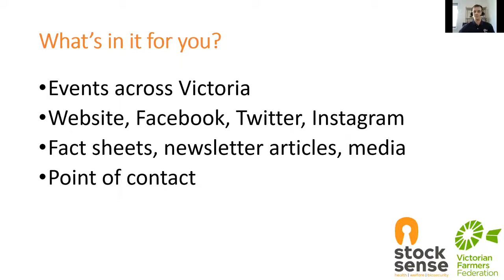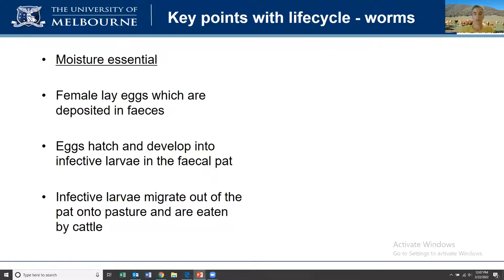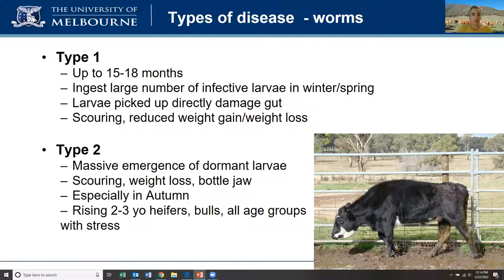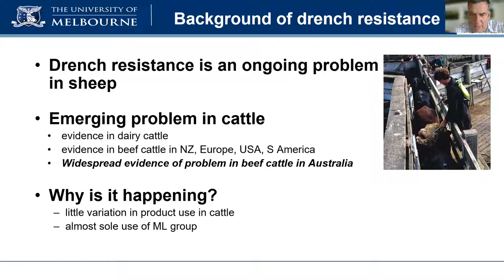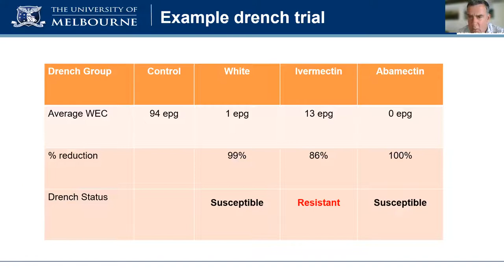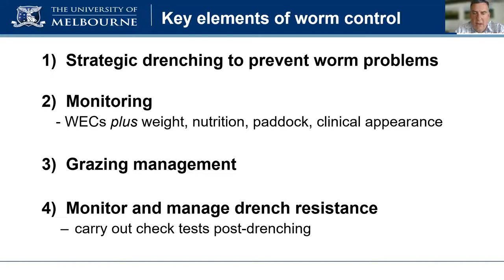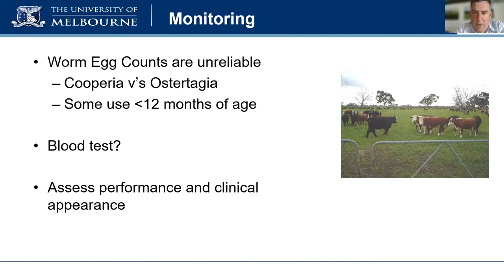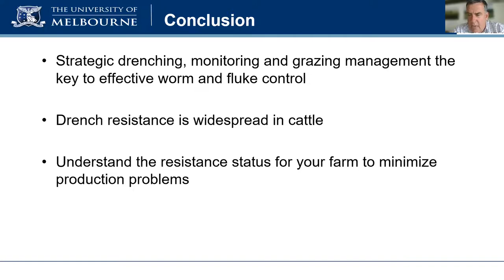Stock Up: Strategic management of internal cattle parasites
Stock Sense has teamed up with consultants Dr Leah Tyrell and Dr John Webb Ware from the Mackinnon project to bring you a webinar on how to strategically manage internal parasites in your cattle.
Leah and John will be discussing production losses and cost to the industry caused by worms and liver fluke as well as offering advice on practical management options.